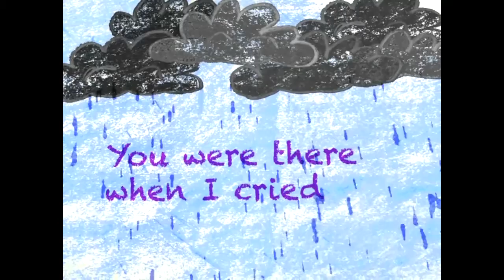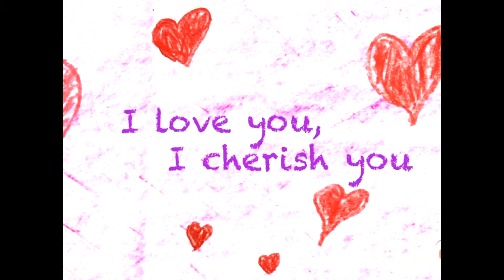The Letter - Pastor Kristi Crowe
Sunday Morning 11:00 am Worship Service

Thank you for  joining us for our online church service. Please locate us on our website or social media for more info or past sermons along with future events.